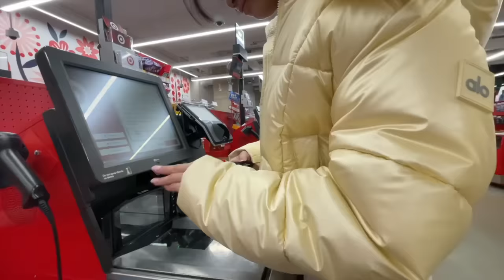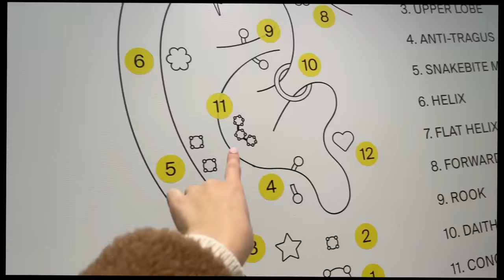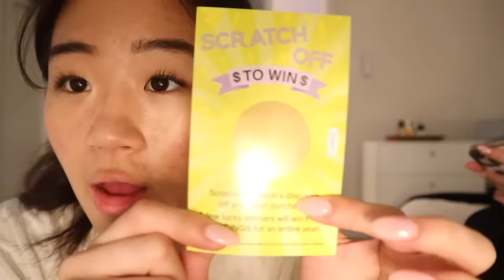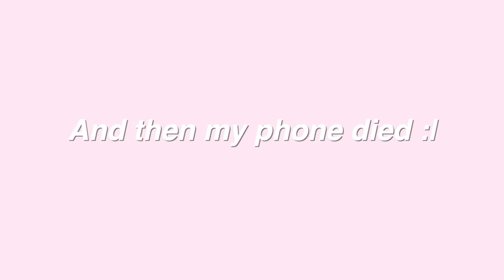TRYING TO BE THAT GIRL *chaotic*